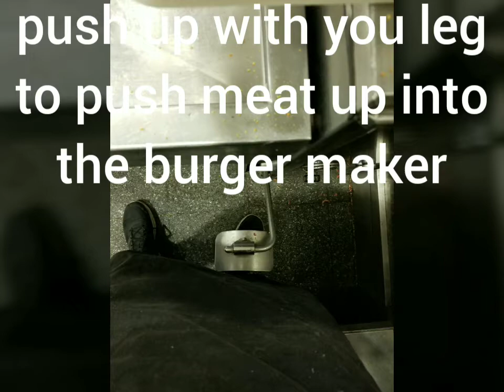Working at icarus hines ( Sausages and burgers)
hi guys hope you have enjoyed the video had a lovely day at icarus hines although it aint gonna be called that soon. As my dad ric and jake are buying it and taking over its gonna be called the butchers joint well done to my dad and jake and all good luck to them thanks for watching guys